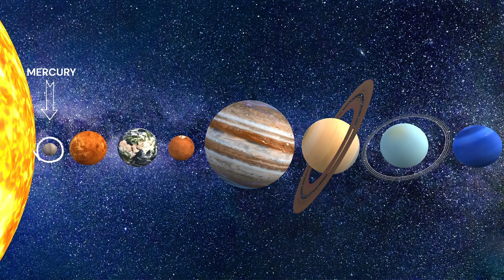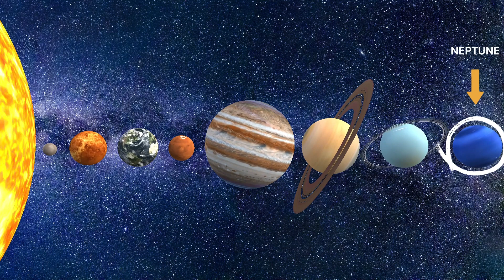Secret space. Wondering how many mind-blowing things are going (4K video UHD)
Our lives and space are interconnected in many ways. Space, which refers to the vast expanse beyond Earth's atmosphere, has always fascinated humanity. Throughout history, we have looked up at the night sky, wondering about the stars, planets, and galaxies that exist beyond our planet. Space exploration and the study of the universe have had a profound impact on our understanding of the world and our place in it.

Space exploration has not only expanded our scientific knowledge but has also had practical applications in our daily lives. Satellites in space enable us to have global communication, weather forecasting, and GPS navigation systems. They also contribute to monitoring climate change, managing resources, and studying Earth's ecosystems.

Furthermore, space exploration has pushed the boundaries of human achievement. We have sent humans to the Moon, explored other planets with robotic missions, and even established a continuous presence in space with the International Space Station (ISS). These endeavors have not only expanded our understanding of the universe but also inspired generations to pursue careers in science, technology, engineering, and mathematics (STEM).